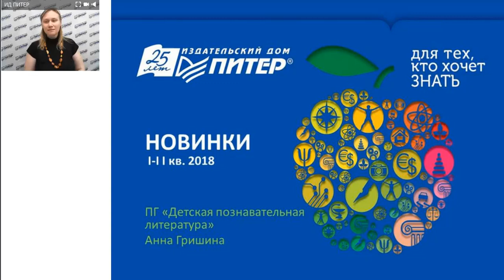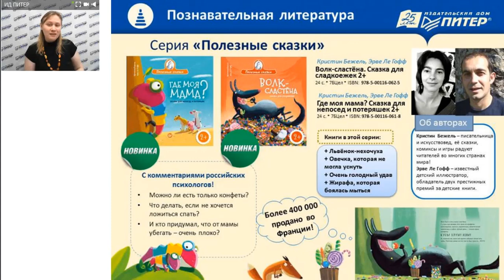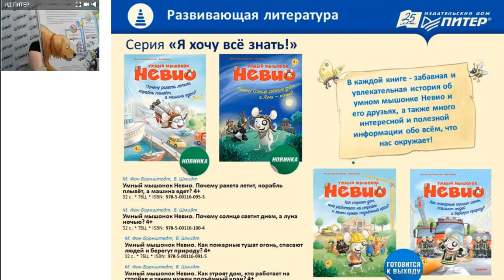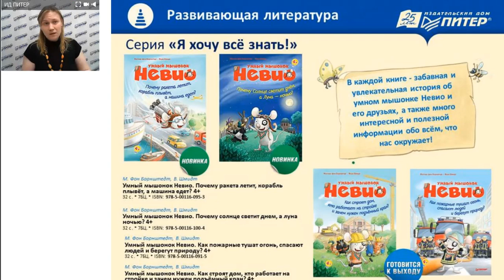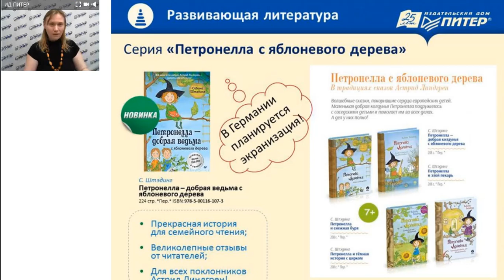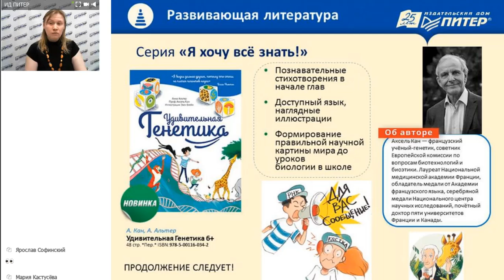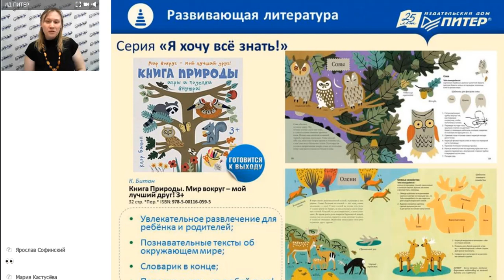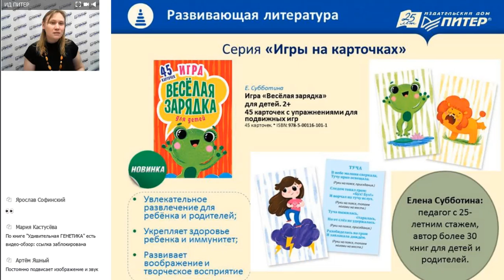Новинки детской познавательной литературы 1-2 кв. 2018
Вебинар проектной группы "Детская познавательная литература". Рассказывает Анна Гришина.